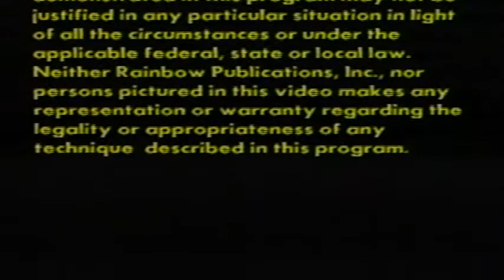NUNCHAKU Black Belt Magazine By Fumio Demura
Black Belt Magazine Presents NUNCHAKU Karate weapon of Self - Defense By Fumio Demura

The nunchaku is a weapon used by karate students in the practice of Kobudo , a weapons art that evolved along with karate centuries past in Okinawa. Movements used in Kobudo and nunchaku training in this video, are based on karate movements, the weapon being considered an extension of the hands and body. The repeatable format of this 60-minute instructional martial arts program should allow students with good karate basics to learn to use the nunchaku in a traditional manner.
    Fumio Demura studied under Ryusho Sakagami and KenshinTaira, the legendary Okinawan master. Demura has been studying kobudo and karate for 34 years and is a member of the Amateur Athletic Union (AAU) national technical commitee. He is president of the Japan Karate Federation (JKF) of america, and president of JKF Internationa, and has been twice honored by BLACK BELT Magazine's Hall of Fame, once in a 1969 as Karate Sensei of the Year, and again in 1975 as Martial Artist of the Year. Demura travels extensively teaching at his various schools and giving demonstrations all over the world. He is the author of seven martial arts how-to books for Ohara Publications, Inc.

Approx. 60 Min
Not Rated
BBMV 101